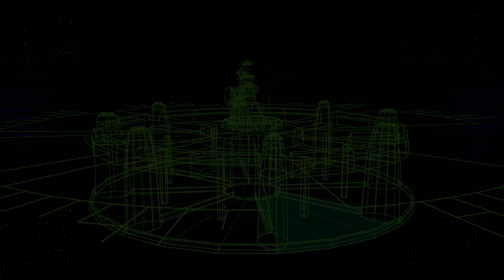Sector 7 Mercenary Quests! Final Fantasy 7 Retrospective/Comparison (FF7R Intergrade PC) Episode 20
With the release of the new Final Fantasy 7 Rebirth, I've decided to do a retrospective playthrough where I play the original Final Fantasy 7 and compare it to Final Fantasy 7 Remake and Rebirth, pointing out things they do differently, what made it into the new games and generally just having fun playing through. I'll be playing through FF7 until we leave Midgar, at which point I will play FF7Remake, then back to FF7 until we get to where FF7 Rebirth ends (I haven't played Rebirth yet), then we'll play through FF7 Rebirth to it's end and finally finish off FF7. If the final remake comes out that will be next.

I hope you enjoy this series, let me know if I miss anything and I'll make note of it to mention later.